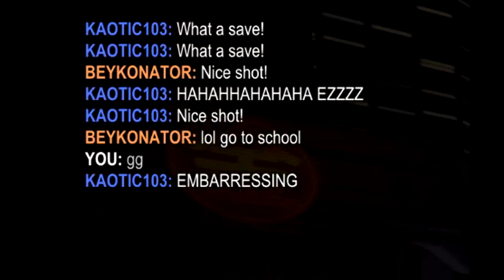🕹️ ASMR: Road 2 Relaxation Ep.19!! (TRIGGERs & TRIGGERed)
ROCKET LEAGUE ASMR

    If you wanna play RL add me on theseeee:

    Rocket ID: joystick#7268